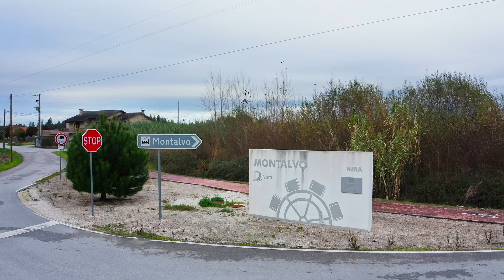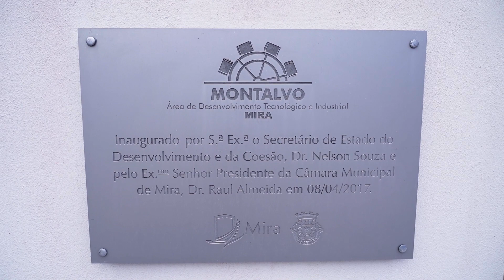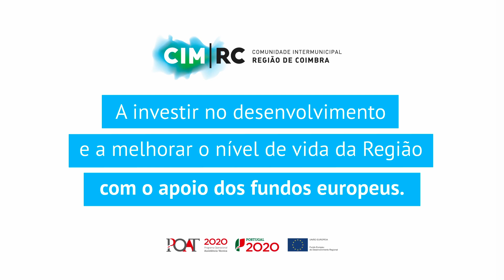Aplicação de Fundos Europeus na CIM Região de Coimbra | Mira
Vídeo da CIM Região de Coimbra